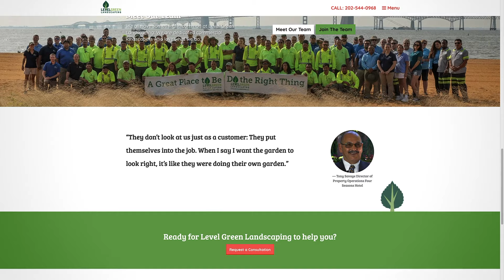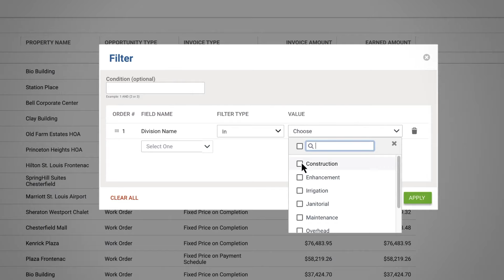Aspire + Level Green Landscaping: Customer testimonial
Level Green CTO Michael Mayberry explains how Aspire’s all-inclusive landscape business management software has helped them eliminate manual processes like paper-and-pencil, whiteboards, and spreadsheets to bring all their data into one solution. With real-time insight into their actual costs, they've been able to better understand their performance and act proactively to increase profitability. The cloud-based platform has also enabled their employees to work from anywhere, leading to a better work-life balance.